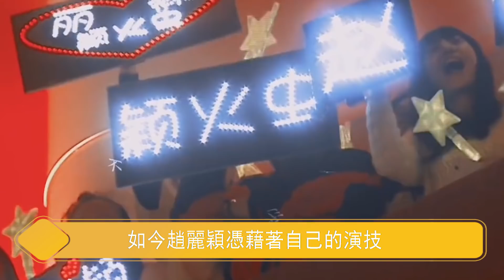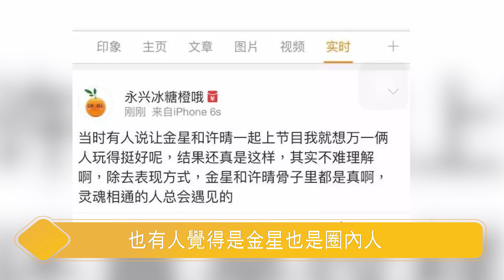活久見！能把金星懟到90度鞠躬道歉的是何方神聖？金星從業生涯從來不撕的4位明星，前3位是因為喜歡，最後一位是真的不敢！【娱与舆】金星